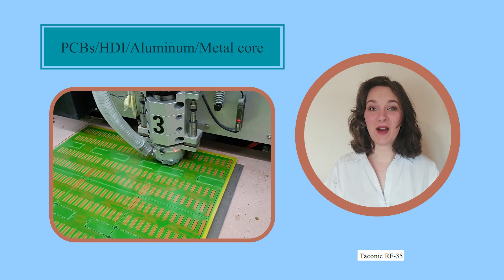PCB HDI/ Aluminum/ Metal core